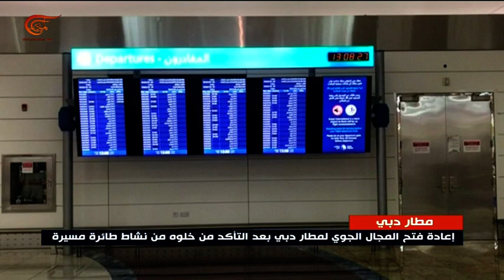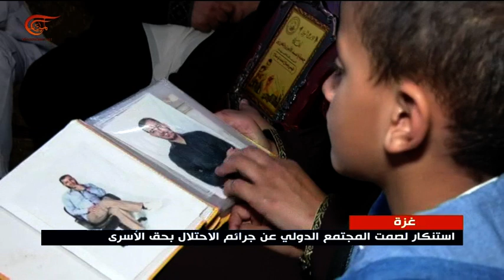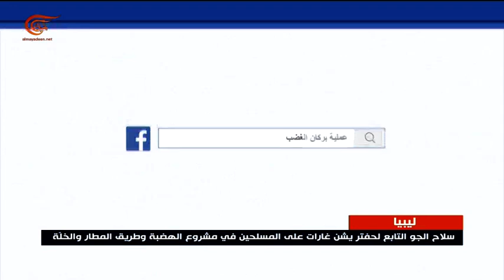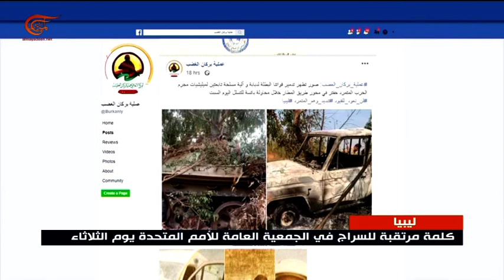نشرة الأخبار | الثامنة | 2019-09-22